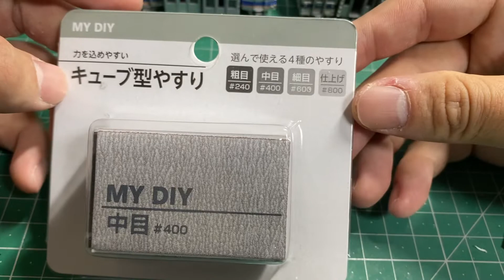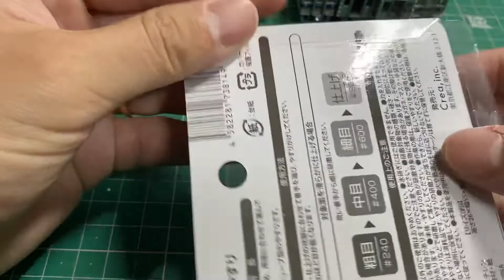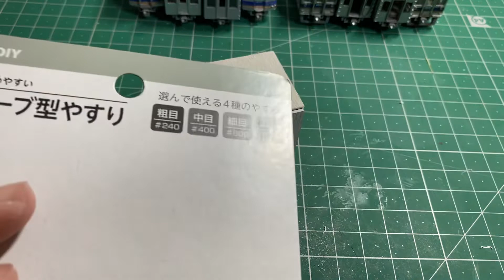100均ダイソーDIY キューブ型やすりを買ってきた！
今回はダイソーで買ってきたキューブ型やすりのご紹介です！
持ちやすくて粗さの切り替えがすぐに出来るモデラーなら必見のツールです！